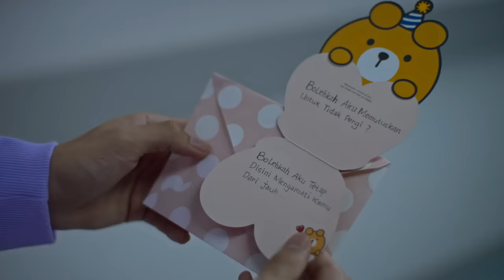Devano Danendra - Cerita Remaja (Official Music Video) | OST. Teluk Alaska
Aktifkan RBT "Cerita Remaja" by Devano Danendra
| OST WeTV Original Teluk Alaska
Telkomsel : Ketik CERITADEVANO sms ke 1212
XL : Ketik CERITADEVANO sms ke 1818
Indosat : Ketik CERITADEVANO sms ke 808

Devano cukup banyak mencuri perhatian para penggemarnya. Tidak sedikit dari mereka juga ikut terbawa dalam karakter Alister yang diperankannya. Bersama MD Music Indonesia lagu ini juga turut digarap langsung oleh Devano untuk penulisan lagu dan dibantu oleh Rafly Ape serta musisi hebat lainnya.

Dikemas sangat fresh dan kekinian, lagu ini juga semakin manis dengan balutan instrumen guitar. “Lagu ini aku tulis sendiri setelah dikasih sinopsis dari seriesnya dan bersama teman aku namanya Rafly Ape yang membuat musiknya. Dari hasilnya aku happy banget karena lagu ini ternyata semanis itu,” Ungkap Devano.

Menceritakan kisah cinta dimasa remaja, tentu lagu ini terinspirasi dari serial “Teluk Alaska”. Disisi lain, rupanya konsep dari video klip ini memiliki keunikan tersendiri. Mengambil dari sudut pandang Alister, music video ini merupakan arahan dari Arief Budiman. “DR Production bersama dengan tim MD Music berdiskusi untuk membahas konsep yang dekat dengan cerita “Teluk Alaska” yaitu berangkat dari diary Ana. Tetapi kalau di video klip ini kita angkat diary dari sudut pandang Alister. Kira-kira sekitar 3 hari untuk pembuatan konsepnya,” ungkap Arief Budiman.

Untuk penggarapan video klip ini ternyata Devano juga mempersiapkan koreo hanya membutuhkan waktu singkat dalam berlatih koreo. “Cuma satu hari dan hanya 2 jam aja tapi ya bersyukur masih ada waktu untuk latihan. Termasuk waktu yang singkat dan cepat sih tapi gapapa yang penting aku punya niat untuk menunjukan hasil yang terbaik buat fans aku Davans,” ungkap Devano.

MUSIC VIDEO CERITA REMAJA CREDITS

PH : DR Production
Director : Arief Budiman
DOP : Jati Land
Asisten DOP : Eko Samudro
Lighting man : Bandi, Oji, Shofie, Shandy
Art & Decor : Saul, Maryanto, Herman, Reza, Ryan, Tri, Dedi setiadi
Unit & Runner : Tri & boraq
Editor : Rafliano
Grading : Naufal andriansyah
MUA : Fahrizal Carlos
Wardrobe : Chandra Cancan
Choreography by : Cahyana Baharudin (Yana)
Dancers : Sherli, Chelse Mandas, Dicky Digo, Fherizal
Cameo : Disa

CERITA REMAJA SONG CREDITS

Track Title :  Cerita Remaja

Performed : Devano Danendra
Composed : Devano Danendra & Dev.ape
Produced & Arranged : Tito Soenardi
Executive Producer : Iman Sastrosatomo for MD Musik Indonesia
Vocal Director : Bowo Soulmate
Vocal Editing : Hery Alesis
Vocal & Backing Vocals : Devano Danendra
Guitars : Echal Ibrahim
Recording Studio : Bros Studio
Recording Engineer : Aditya Bagus
Mixed & Mastered : Tito P Soenardi

Song & Lyric Published by PT. MD Publikasi Indonesia

An MD Musik Indonesia Production

Devano Danendra appear to the courtesy of HP Records

CERITA REMAJA - LYRICS

Tak pernah kuduga
Ku jatuh cinta
Pada yang tak ku harap

Tak pernah percaya
Ku pada cinta
Sampai akhirnya engkau

Datang dan membuat
sepi dan meng gundah
hati yang meng gila
haruskah engkau?

Oh.. kita
Ditemukan pada kisah yang indah
Dan ku berharap
Kau pun juga punya rasa yang sama
Cerita remaja yang kan ku jaga..

Saat kau tak ada
Entah mengapa
Kurasakan sepinya

Jantungku berdebar
Perlahan lahan
Dan sampai akhirnya engkau..

Kisah cinta
Saat di bangku sma

Setiap hari akan ada tayangan terupdate tentang Music & Video dengan kualitas terbaik!

DEVANO DANENDRA